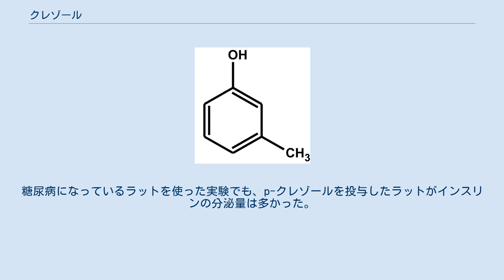クレゾール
クレゾール (cresol) とは、フェノール類に分類される有機化合物で、トルエンの環上の水素のいずれかがヒドロキシ基に置換されたものを指す。
メチルフェノールのこと。
分子式 C7H8O、示性式 C6H4(OH)CH3、分子量 108.14、総称としてのクレゾールのCAS登録番号は [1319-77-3]。
特徴的な薬品臭を持つ。
 メチル基とヒドロキシ基との位置関係の違いにより、以下の 3種類の構造異性体が存在する。
 いずれも腐食性があり、皮膚に触れた場合は、ただちに水で洗い流さなければならない。
また、いずれも純粋なものは無色だが、空気中に放置すると酸化を受け、淡黄色やピンク色を帯びる。
フェノール類のため、塩化鉄(Ⅲ)水溶液に呈色する。
 コールタールを蒸留・精製することで得られる。
化学合成で生産する場合はベンゼンからフェノールを合成する方法であるクメン法と類似した経路をとる。
トルエンとプロピレンを原料として、触媒存在下フリーデル・クラフツアルキル化によってイソプロピルトルエンとし、これを酸化することでクレゾールとアセトンを得る。
 生成物はオルト・メタ・パラの3種の異性体の混合物であるため、必要に応じて分留などによってさらに分離精製する。
消毒用など、純度がそれほど問われない場合は混合物のまま使用される。
 3パーセントの濃度に薄めた水溶液であるリゾール（クレゾール石鹸液）が、病院や診療所で消毒薬として用いられたが、特有の強い臭いと取り扱いの困難さから、医療機関での使用は減少している。
オルトジクロロベンゼンとクレゾールを配合した薬品は、汲み取り式便所用うじ殺しとして用いられる。
 かつては、無らい県運動で国立ハンセン病療養所に収容されたハンセン病入所者に対して、消毒風呂の中に高濃度のクレゾールに浸すことが行われていた。
 糖尿予防のサプリとしても期待されている。
京都大などの共同研究チームによると、糖尿病患者はそうではない人と比べp-クレゾールの血中濃度が低かった。
マウスの実験で微量のp-クレゾールを皮下投与したところ血糖値が低く、血糖値を下げるインスリンの分泌量が増えていた。
糖尿病になっているラットを使った実験でも、p-クレゾールを投与したラットがインスリンの分泌量は多かった。
ヒトについても糖尿病を予防し治療できると期待されている。